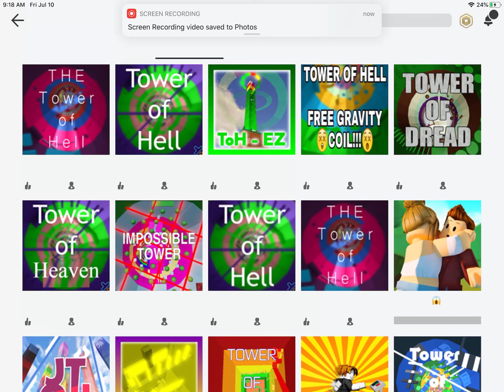All the pain in one tower of hell easy video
NooOoOooOoOOoOooOo